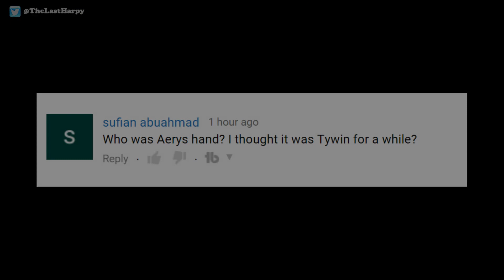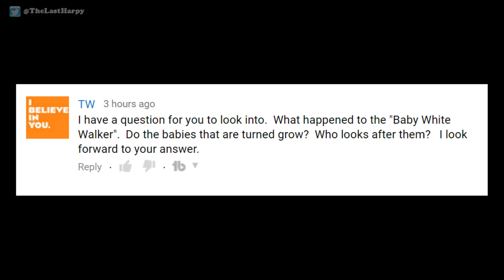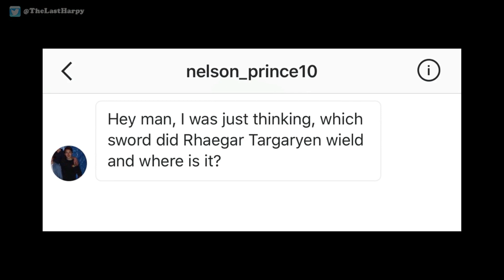King Aerys' Strong Right Hand (Game of Thrones)